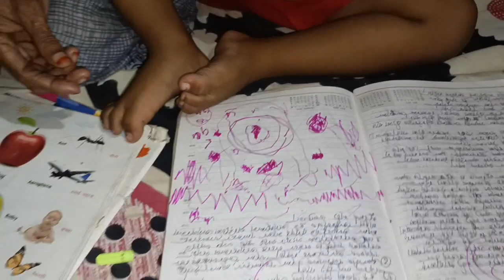Husband ka aisa bevhar mujhe rula deta he 😭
tusi sahani
tusisahani
sahani tusi
sahani irsad
nandiniashishkavideo
jamshedpur vlog
Jharkhand vlog
Katihat vlog
lovestory
couplegole
reallovestory
lovemarriagestory
lovemarriagecouplevlog
lovemarriagecouple
lovemarriage
ourlovestory
lovegoal
nandiniashishvlog
lovestoryvideo
Mahuaa vlog
couple life
couple life
life
vlog video
mistu and misti
misti and mistu
misti and misti vlogs
couple shorts
couple short
love marriage
love marriage video
love story
Bangali Mem
bangali mem
Bihari Babu Bangali Mem
katihar blogger
katihar vlog
katihar blog
bihari vlogger
bihari youtuber
bihari block
bihari vlog
bangla blog
bangla vlog
rahul.mampi
mampi.rahul
mampi rahul
rahul mampi
mampi rahul ka video
rahul mampi ka video
mampi dot rahul
rahul dot mampi
mampi rahul ka block
mampi rahul ka blog
rahul mampi ka blog
comedy world mr
comedy world mampi rahul
jiya shashwat roy
canjiya shaswat roy
jiya saswat roy
jiya
shashwat jiya vlog
jiya shashwat roy vlog
jiya shashwat roy new vlog
jiya shashwat roy new blog
jiya shaswat roy vlog
jiya shaswat roy new vlog
jiya shaswat roy block
jiya shaswat roy blog
jiya saswat roy vlog
jiya saswat roy new vlog
jiya saswat roy new block
jiya saswat roy new blog
mampi rahul new vlog
mampi rahul new block
mampi rahul new blog
bihari couple
tiktok couple
cute couple
Bengali couple
Desi blog
Desi blog
Desi girl
Desi vlog
Desi housewife video
Desi housewife blog
Desi housewife block
romantic couple
soheb Ibrahim official
Saba ka jahan
Ibrahim family
gaon ki santi
naziya Shaikh indian vloger
Bengai
jiya saswat
shashwat jiya
cute couple
Tiktok couple
Bihari couple
jiya
love marriage video
Indian couples
Cute couples vlog
Indian vlogger
Indian blogger
Vijay riya ka video
Vijay riya ka ghar kaha hai
Vijay riya love story
Vijay riya
Vijay riya ka ghar
Love couples vlog
Real life style vlogs
Love marriage cute couple video
Love marriage k 4 sal bad
Love marriage couple tiktok video
Love status
Sunil guriya
Sunil guriya vlog
Mithun Kajal
Nandini
Nandiniashishkavideo
Mampi.rahul
Vijay riya
Cute couples
cute couple whats app status
Couple kiss
Sweet couple
Couple love story
Couple vlog
Funny couple
Cute couple
Couple life vlog
Vlog video
Couple vlog video
Couple vlogger
Couple video
Vlog
Daily vlogger
Daily vlogs
Life of Bihari couple
Life of Indian blogger
Hindi blogs
Hindi vlogs
Saba Ibrahim
Flying brest
Lifestyle vlogs
Family vlog
Village Lifestyle
Village vlog
Village food
Indian village
Village cooking
Desi blog
Desi vlog
Bihari Babu
Bangali
Bihar vlog
Katihar vlog
Bihari
Bihar village
bangla vlog
bangali vlog
Bengali vlog